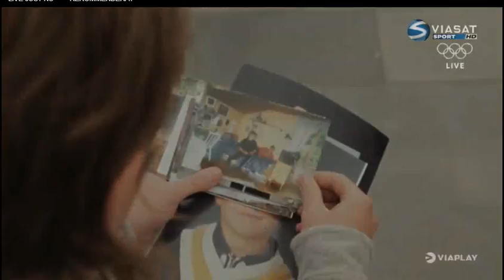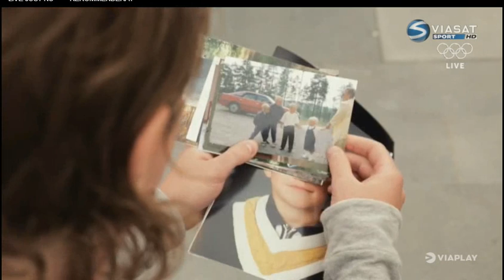Nicklas Backstrom "Where Everything Started"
Nicklas Backstrom takes Viasat on a tour of his hometown.

A recap of the video plus a translation of the entire transcript can be found